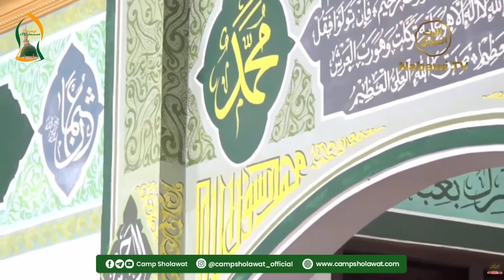Pekikkan Sholawat, Jadikan Sholawat Gelora Semangat - Habib Novel Alaydrus